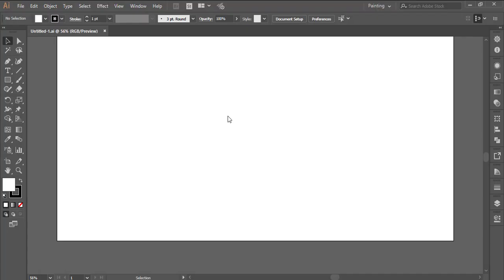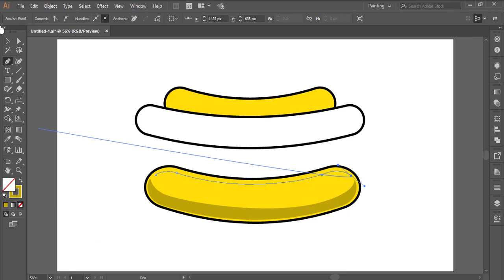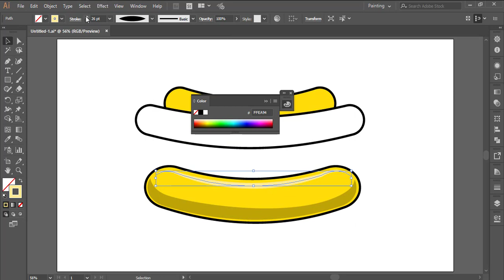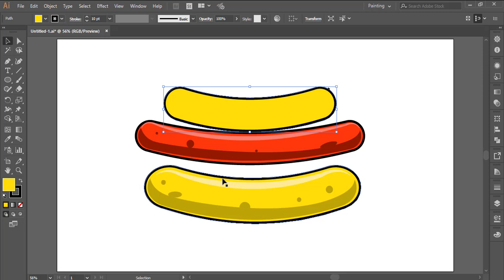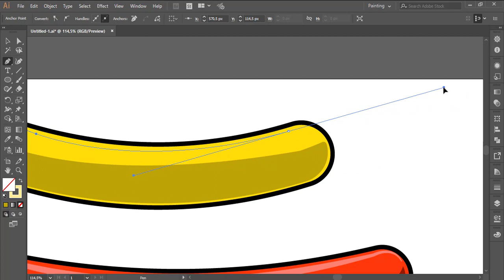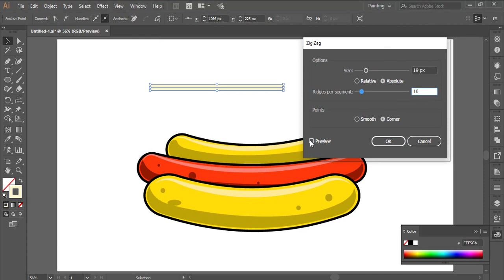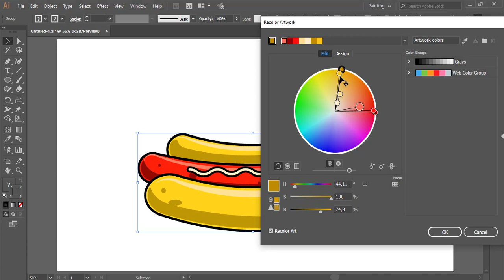Flat Design Hot Dog - Adobe Illustrator Tutorial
Flat design is a design with a minimalist approach that emphasizes usability, with a clean design without any bevels, shadows, textures, focusing on typography, bright colors and two-dimensional illustrations.

advantages Simple images convey messages faster than highly detailed illustrations. Images such as icons can indicate a universal action or goal so that everyone can easily understand it.

In Flat Design, other ornamental elements will be seen as unnecessary clutter. If an aspect does not serve a functional purpose, it will be a distraction to the user experience. This is the reason for the minimalist nature of flat design.

However, just because this style doesn't have a flashy design doesn't mean it will be boring. Bright, contrasting colors create illustrations and pop buttons from the background, easily grabbing attention and guiding the user's eye. The goal of minimalist imagery also contributes to the functional character of the flat design.